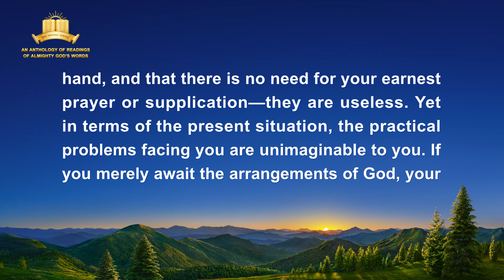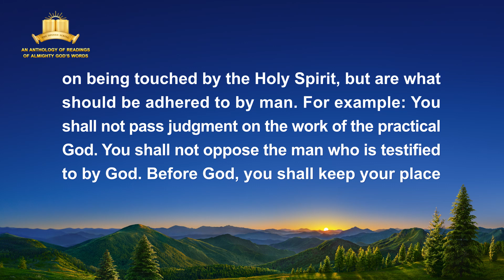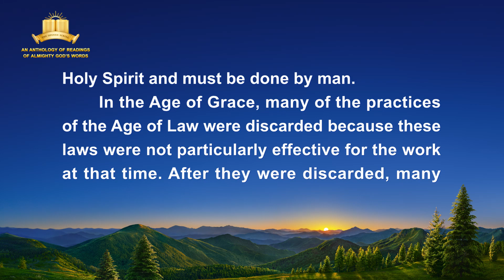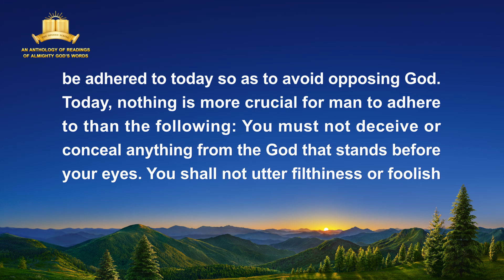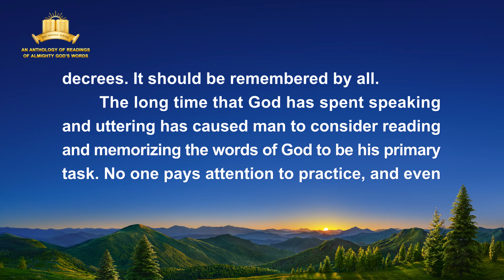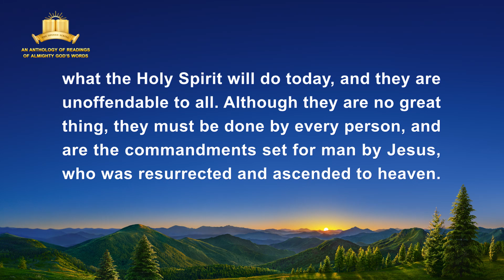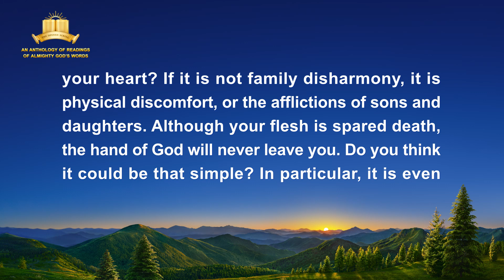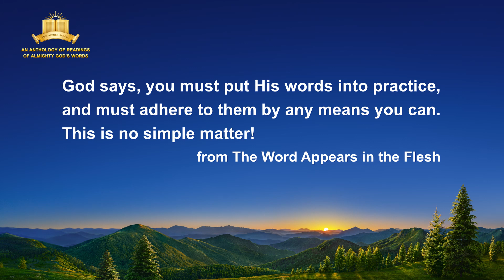The Word of God | "The Commandments of the New Age"